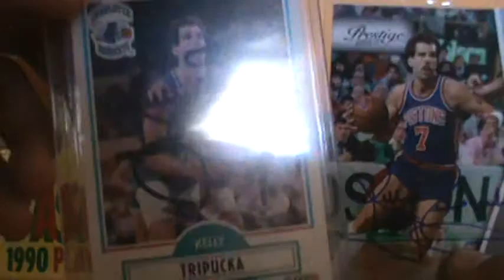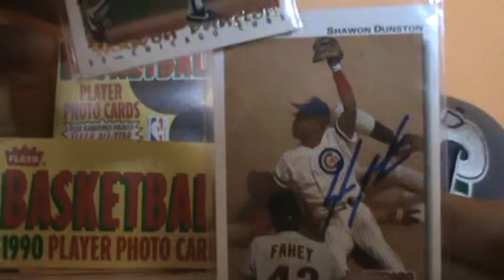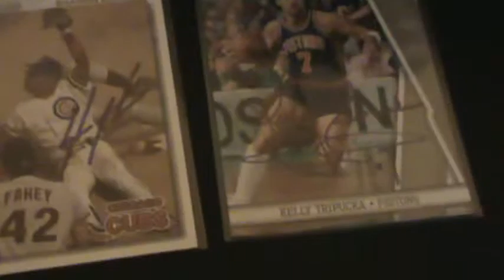4 PACKAGE TTM MAILWEEK! *HOF* 5/25/12-6/5/12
SUB
Chris Speier may 25,James Worthy may 30, Kelly Tripucka May 30, Shawon Dunston June 1